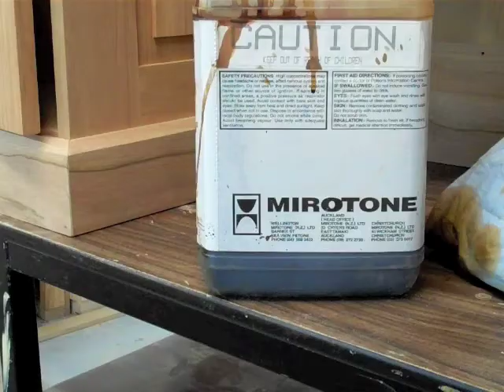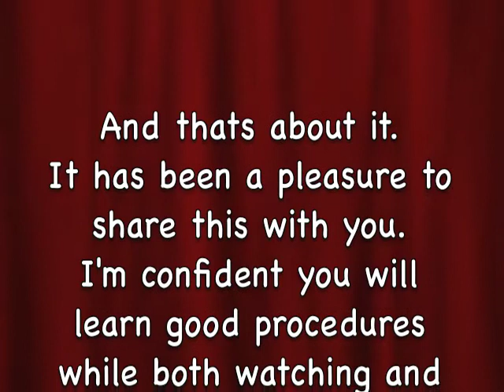2011 desk part 4 no mus.m4v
The final part of a 4 part series. Drawers, doors and finish. Handle assembly.